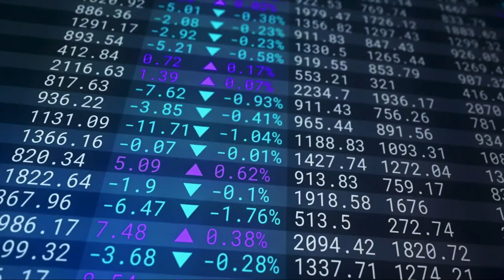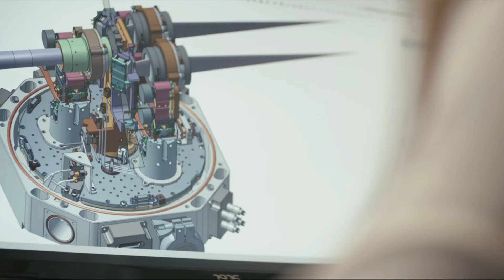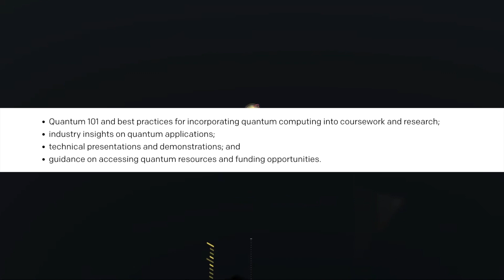IONQ's New Program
IonQ and South Carolina Quantum (SCQ) Launch Faculty & Researcher Quantum Learning Series